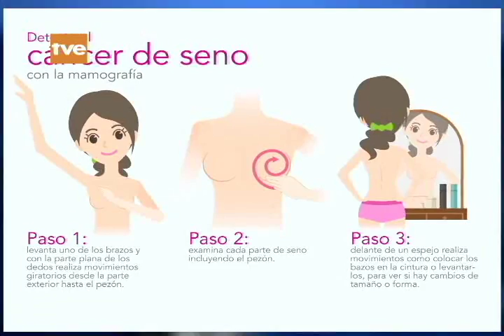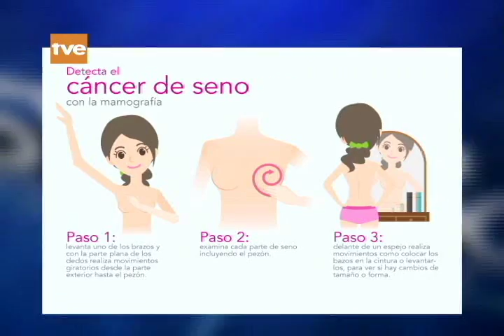EMSYS 2016 02 27 Prevención del Cáncer Parte2